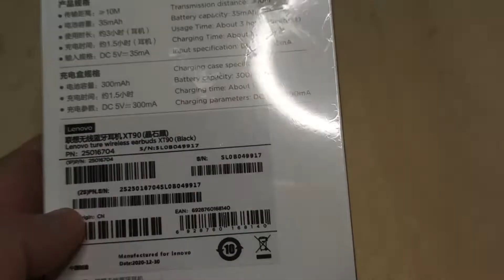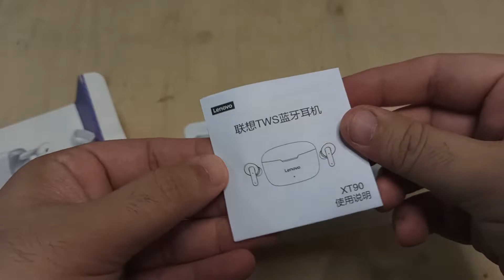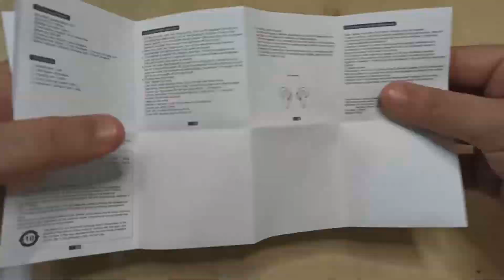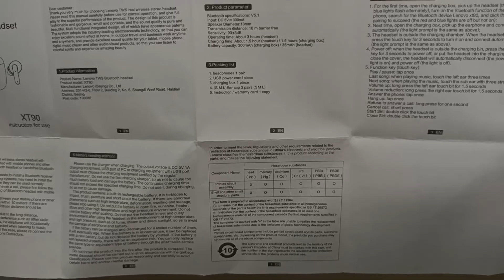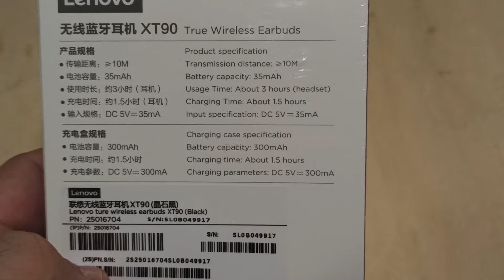Lenovo XT90 Wireless Headphones, HD Stereo Headphones unbox and review (Urdu/Hindi)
Xiaomi Mi TWSEJ05LS True Wireless Earphones Airdots, Bluetooth 5.0 Technology, Long Lasting Case Battery - Compatible with iOS and Android Devices  Black  (Urdu/Hindi)

Video Editing: Adobe Premiere Pro CC 2018
Audio Editing: Audacity SW
Sound Card: Creative Sound Blaster
Mic: Blue Snowball Ice
Headphone: Sony Brand
Information: Books and internet
Picture Sources: Internet+Camera
Camera: redmi note 8 pro
Voice over: Nauman